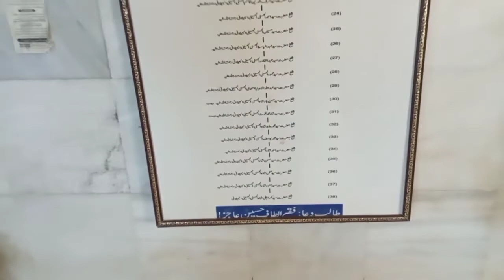Hazaron Saal Purana Qabrastan | HISTORICAL NECROPOLIS MAKLI THATTA SINDH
Assalamualaikum Friends.